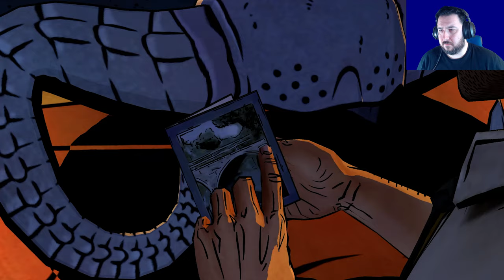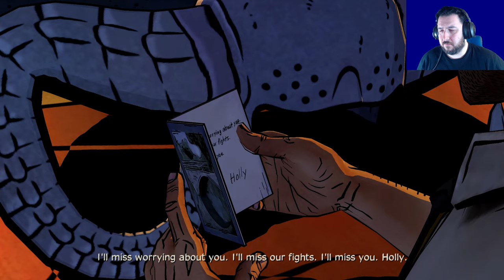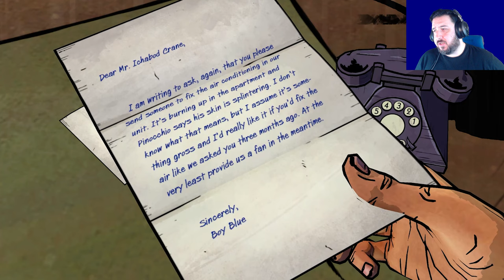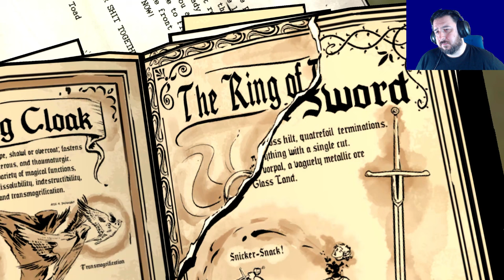The Crane Problem | The Wolf Among Us [Part 11]